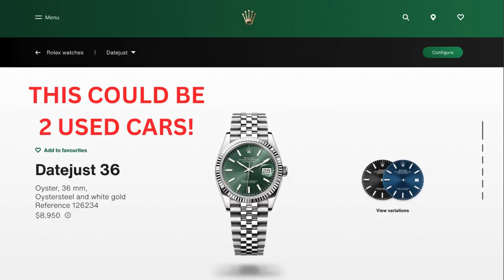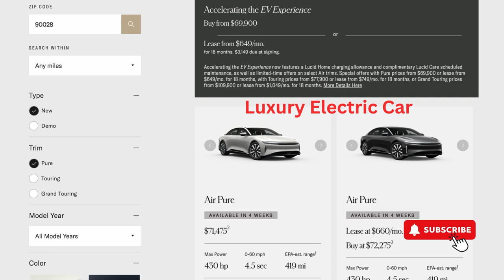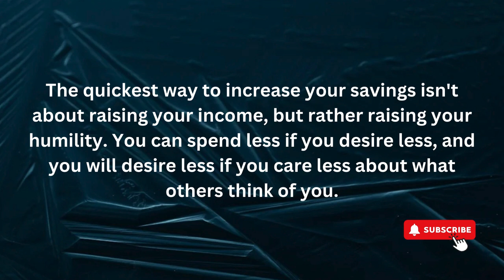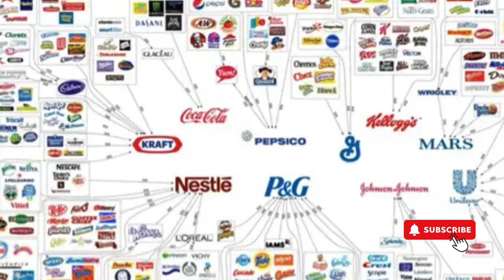Anti Consumerism (Glamour Keeps You Poor)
Embrace Anti Consumerism. Luxury brands often market themselves as symbols of exclusivity, quality, and prestige, but behind the glitz and glamour lies a deeper truth: they're often a carefully crafted illusion designed to part consumers from their hard-earned money, keeping them poor. The exorbitant prices charged for luxury goods far exceed their actual production costs, with hefty markups driven more by brand image and perceived value than intrinsic quality. Moreover, the relentless pursuit of status through luxury consumption can lead to financial insecurity and a never-ending cycle of comparison and dissatisfaction. In essence, luxury brands perpetuate a scam by exploiting consumers' desire for social validation and capitalizing on their willingness to pay inflated prices for products that offer little tangible benefit beyond their logo.

Luxury brands often rely on clever marketing tactics to create an aura of desirability and exclusivity around their products, manipulating consumers into believing that ownership of these items equates to elevated social status and personal fulfillment. However, the reality is that much of what consumers pay for is not the product itself, but rather the brand's carefully cultivated image and the perception of luxury it represents. Behind the scenes, many luxury goods are manufactured using the same materials and techniques as their non-luxury counterparts, yet they command prices that are exponentially higher. This stark disparity between cost and value exposes the inherent deception of luxury branding, making it clear that consumers are paying for an illusion rather than a genuinely superior product. Additionally, the pressure to keep up with ever-changing trends and maintain appearances within certain social circles can lead individuals to overspend beyond their means, ultimately perpetuating a cycle of financial strain and dissatisfaction. In this way, luxury brands function as a sophisticated scam, preying on consumers' aspirations and insecurities to extract maximum profit while offering little in return.